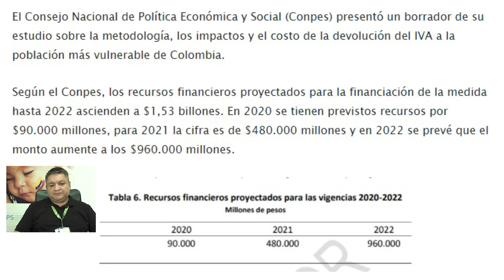😲🙏 SE PAGARA DEVOLUCION DEL IVA en el 2022❓ AQUI Esta la RESPUESTA.😃👌